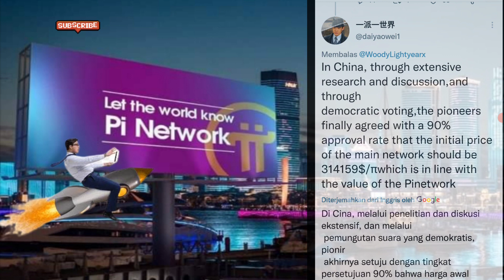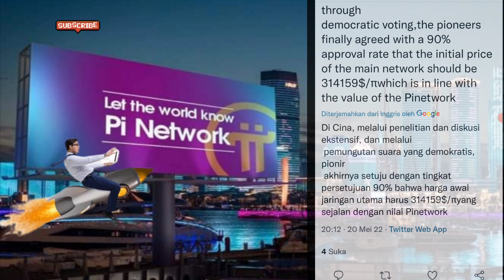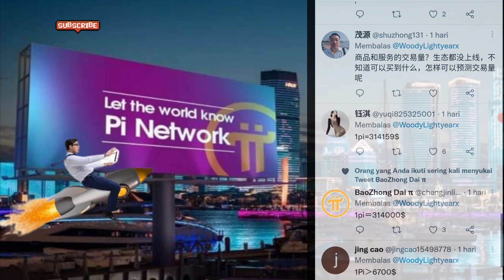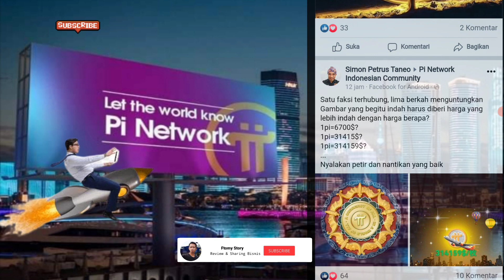Pi Network News Update, Konsensus Harga Pi Coin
Pi Network Info Update, Melanjutkan part sebelumnya tentang sample pandangan pendapat salah satu Pioner Pi di Luar Negri dan Info dari komunitas Pi Indonesia, tentang Pi Network, Ekosistem, Pasar,  dan Konsensus Harga Pi Coin

Dijelaskan harga konsensus Pi Coin dengan angka angka